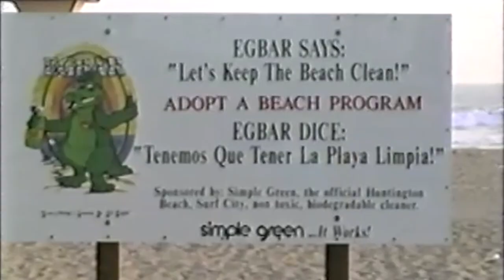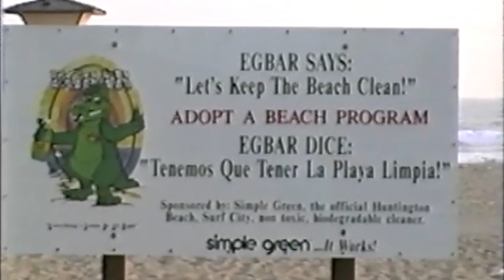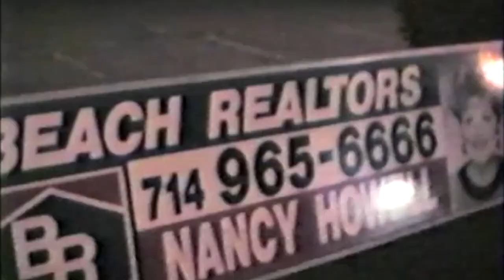Huntington Beach 1991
30 years ago we were testing out our brand new camcorder and filmed downtown Huntington Beach (restaurants and other nostalgic landmarks).